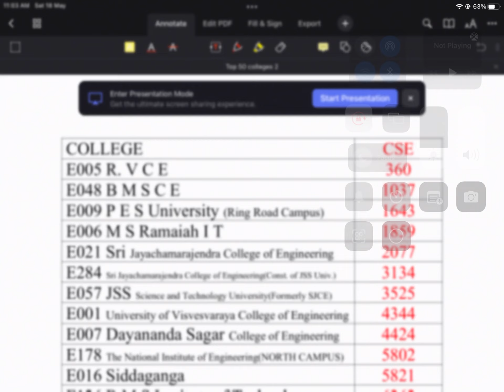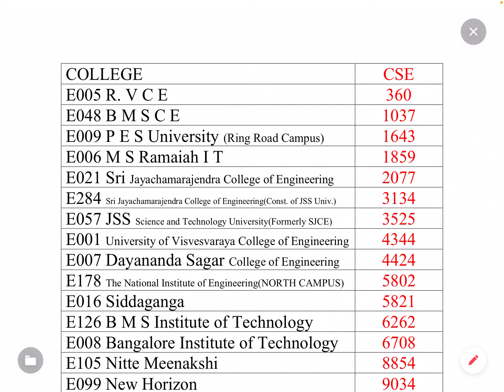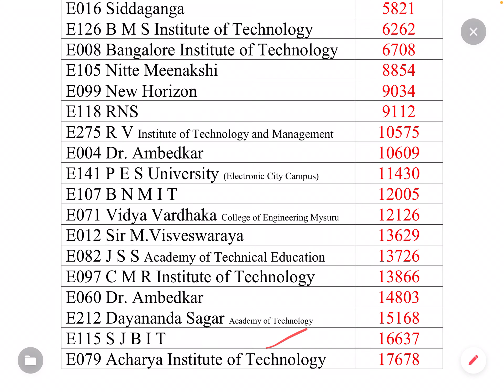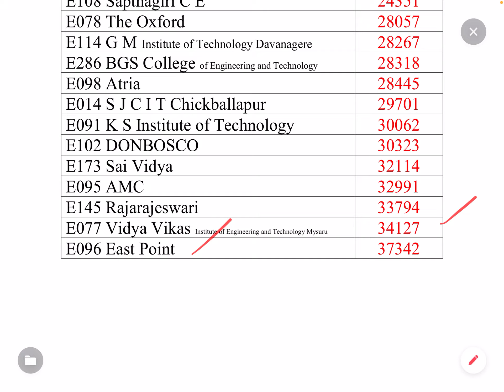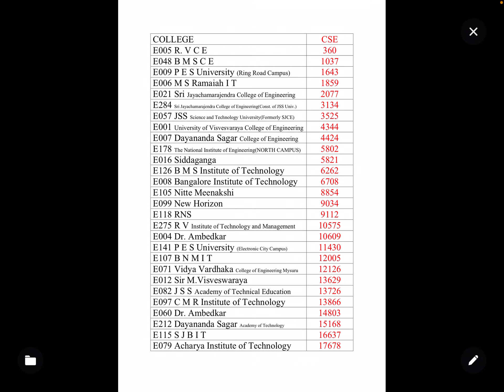TOP 50 ENGINEERING COLLEGES |OLD MYSURU REGION